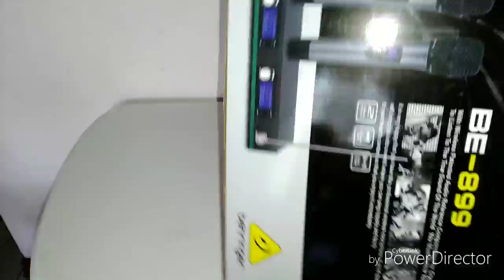Unboxing Behringer Wireless Microphone BE-899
Behringer Wireless Microphone BE-899